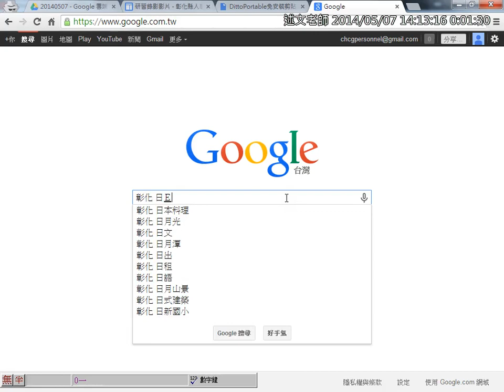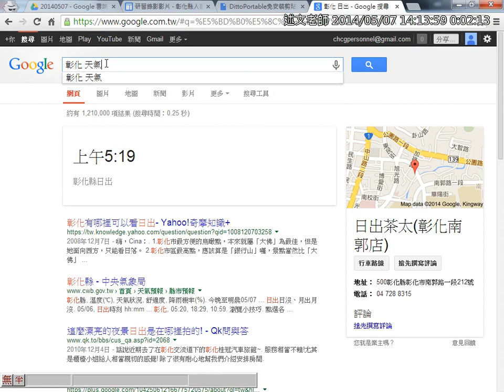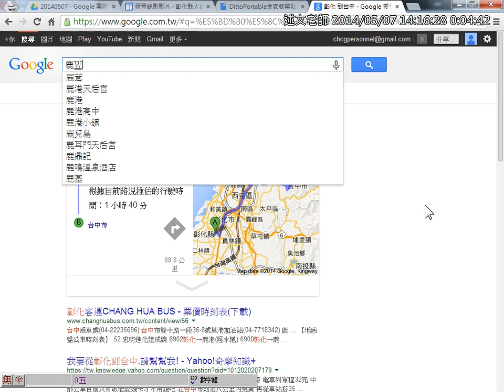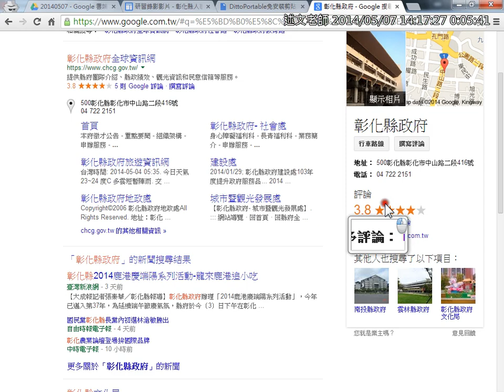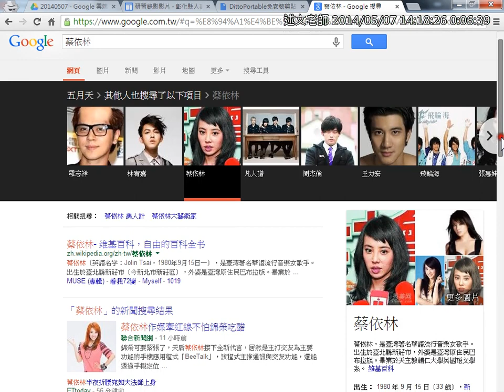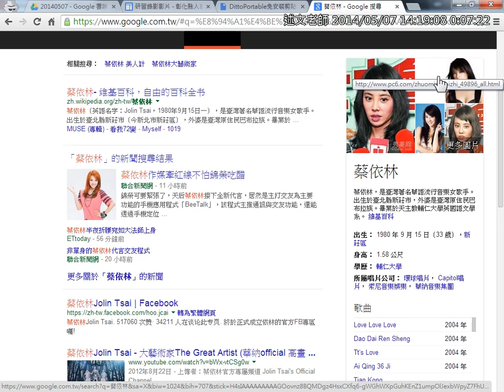02Google 搜尋技巧教學